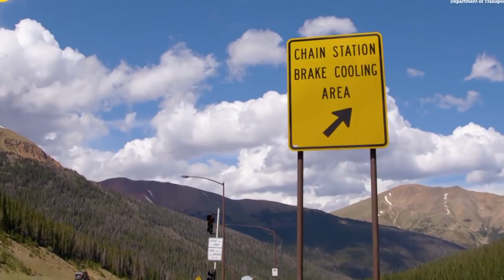The Surprising Reality of Winter in Denver Colorado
The Truth About Winter in Denver Colorado / How Cold Does Denver Really Get

Moving to Denver Colorado always comes with questions, and one of the most common is how cold does it get during winter and what do people need to be aware of. From snow, to keeping warm, to things to be aware of on the roads, we cover all the key winter factors that you need to know about Denver Colorado.

The Truth About Winter in Denver Colorado / How Cold Does Denver Really Get... starts now.
Are you wondering what it is like to live in Denver, Colorado? Well, this is the channel for you! I am a Colorado native and also a Naval Veteran who has experienced relocating to the state, and I absolutely love this city. My #1 goal is to showcase every inch of the Denver Metro area and this beautiful state through video, so you have a complete understanding of the best areas that fit your lifestyle.

I work with clients from all over the world who are planning to relocate and I ABSOLUTELY LOVE IT!!! Reach out day/night/weekends ANYTIME, because I would love to be a resource for you when it comes to moving to or around Denver Colorado!!!

Jimmy Everetts
Everetts Lending, Edge Home Finance
NMLS: #1719458
Call/Text Direct: